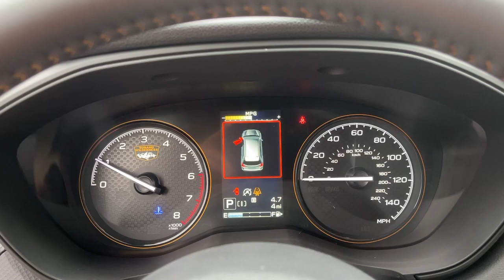2024 Subaru Forester Danbury, Brookfield, Ridgefield, New Milford, New Fairfield, CT N6941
Geyser Blue New 2024 Subaru Forester 2.5L Wilderness available in Danbury, Connecticut at Colonial Subaru. Servicing the Brookfield, Ridgefield, New Milford, New Fairfield, CT area.

Colonial Subaru
89 Newtown Rd